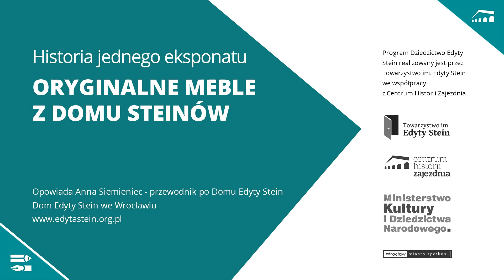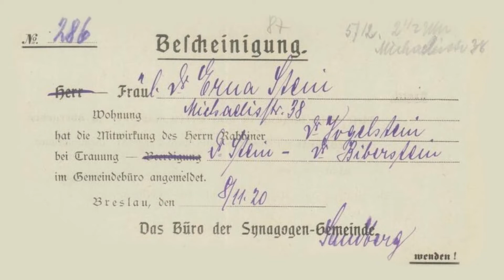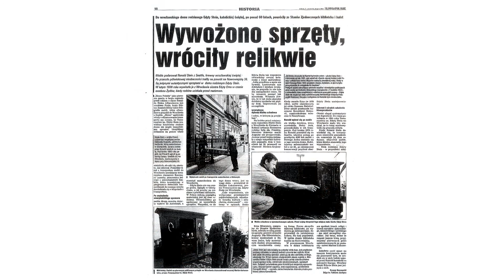Oryginalne meble z domu Steinów. HISTORIA JEDNEGO EKSPONATU - opowiada Anna Siemieniec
1. Oryginalne meble z domu Steinów. HISTORIA JEDNEGO EKSPONATU - opowiada Anna Siemieniec

Zwiedzający Dom najczęściej pytają o to, czy zachowały się jakieś oryginale elementy jego wyposażenia z czasów, gdy żyła w nim Edyta Stein. Odpowiedź brzmi tak – zachowały się – są to dwa meble: komoda i biblioteczka. Kryją one w sobie niezwykle ciekawą historię, ponieważ zanim stały się eksponatami Domu Edyty Stein odbyły daleką podróż, aż za ocean, do Stanów Zjednoczonych…

W ramach programu kulturowego Dziedzictwo Edyty Stein opracowaliśmy nową wystawę stałą opowiadającą o życiu Edyty Stein – św. Teresy Benedykty od Krzyża oraz jej żydowskiej rodziny. Dziś chcielibyśmy ją Państwu przybliżyć w cyklu filmików poświęconych historii poszczególnych eksponatów i fotografii. Mamy nadzieję, że dzięki tym opowieściom przywołamy atmosferę przedwojennego Breslau, kamienicy przy dawnej Michaelisstrase oraz jej mieszkańców.